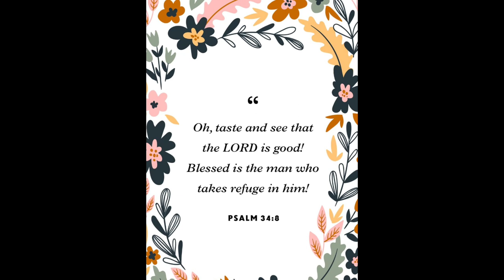CHICKEN BUFFALO WINGS |Mommy Pere Vlogs | chicken recipe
INGREDIENTS:
7 PCs chicken wings
5 PCS calamansi
1 egg
2 tbsp catsup
1 1/2 hot sauce
1 tbsp brown sugar
2 tbsp soy sauce
Butter
Black pepper
Salt
Cayenne (optional)
1/2 cup flour
1/2 cup cornstarch
cooking oil